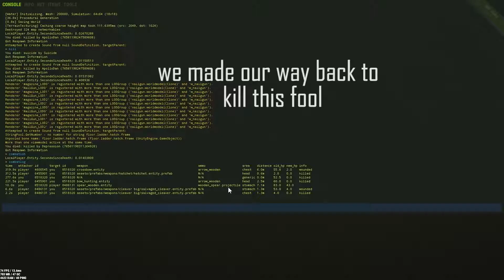Rust - Juicy Headshots and awesome plays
Hey Guys greedy here sorry for no videos last week, i was having computer problems which are now fixed so i'm back to playing games, i will try to put out another Video this week/weekend because Christmas is on Monday next week so i will be busy for that.
Merry Christmas to everyone and this is Greedy Signing out.
ps. The original rust video i was supposed to release like 4months ago i was going to upload today but i thought all of you would prefer the New and updated footage from rust.

Music Used in this video:
Seven Nation Army - White Stripes